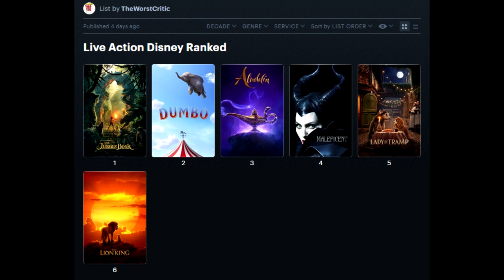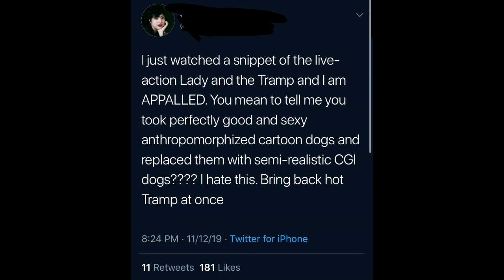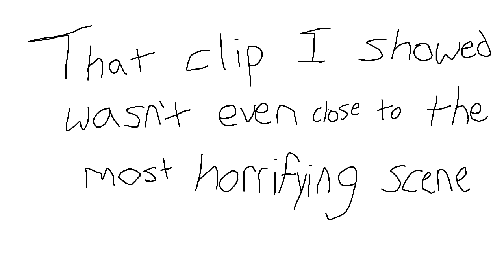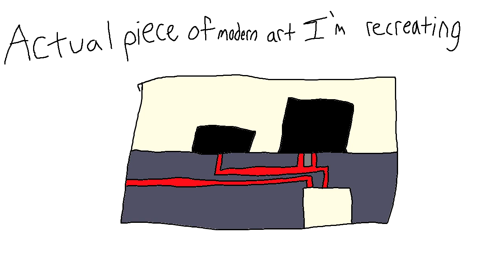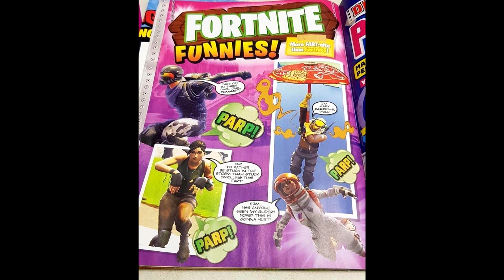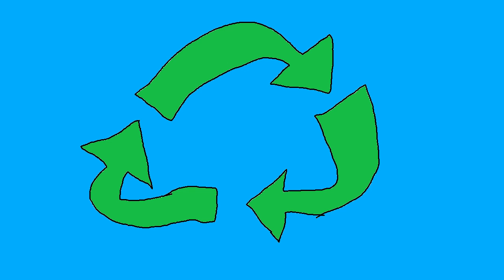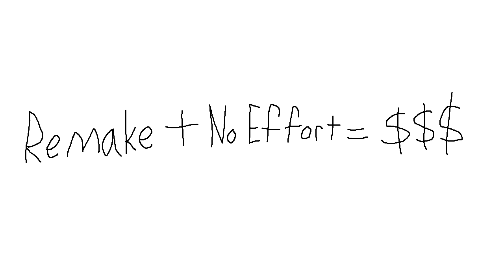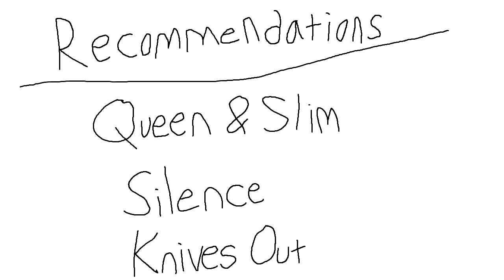How Bad Is The New Lady and the Tramp?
I want to never watch another one of these live-action remakes again...I just refuse.